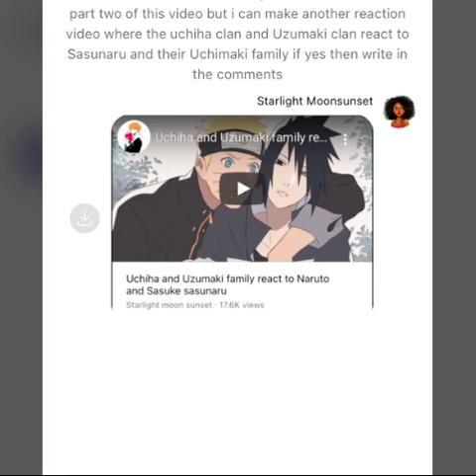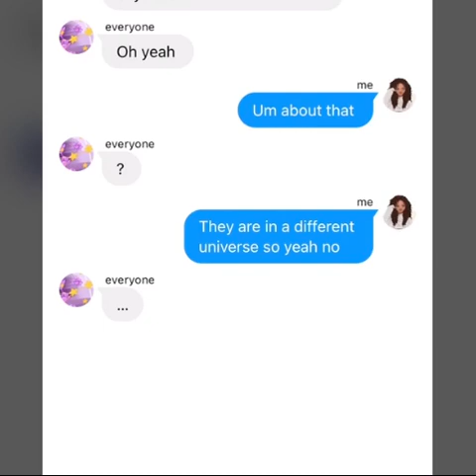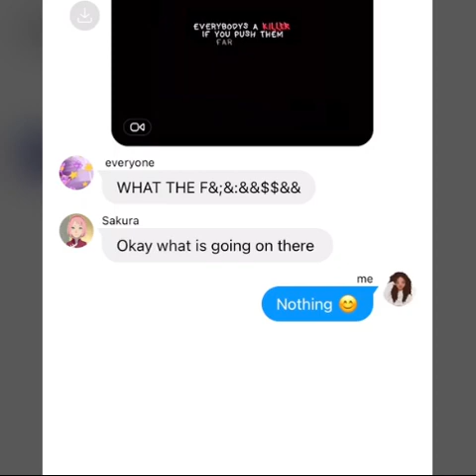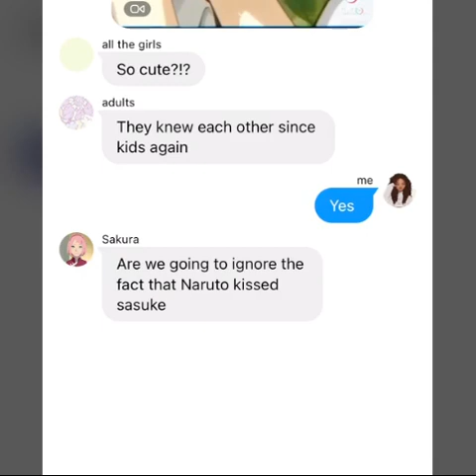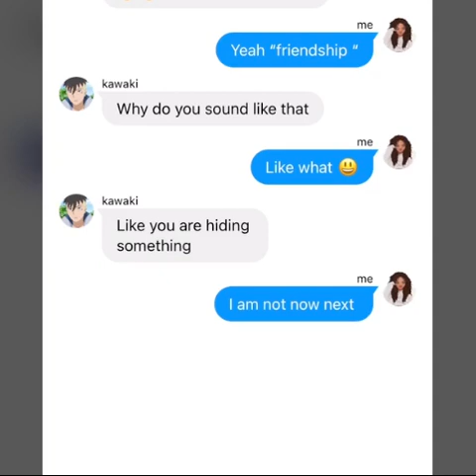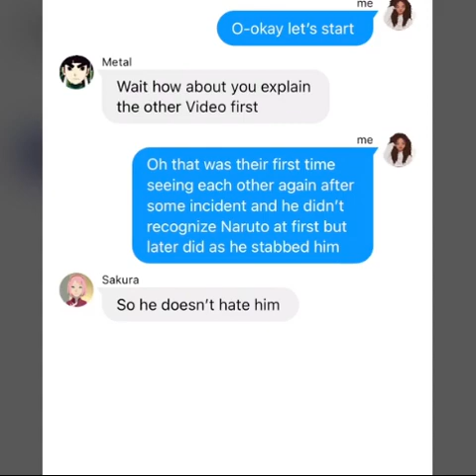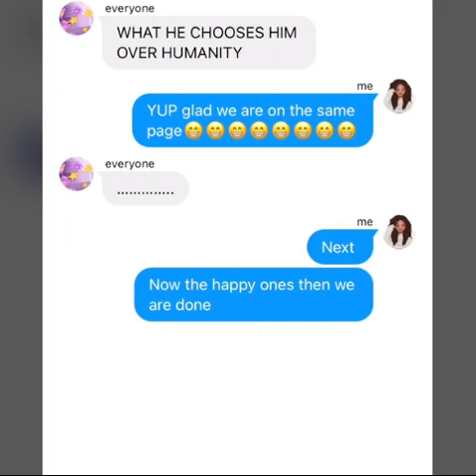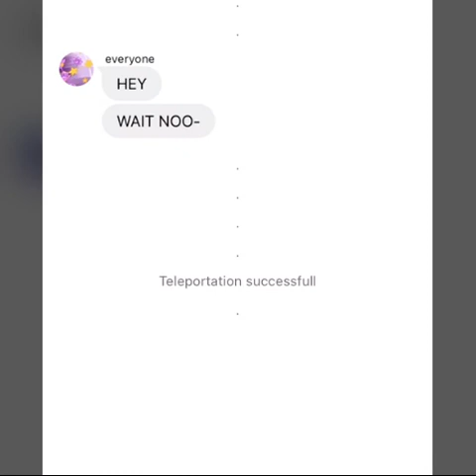Naruto and sasuke as 1/1